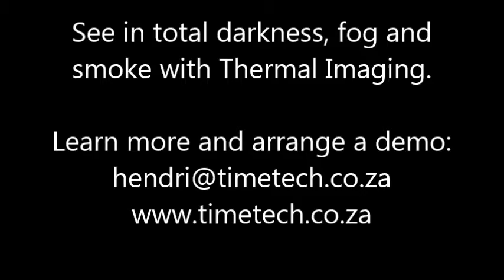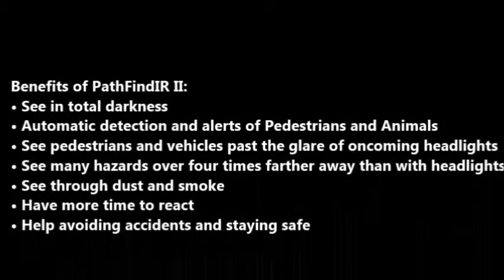Thermal Party Trick by Timeless Technologies